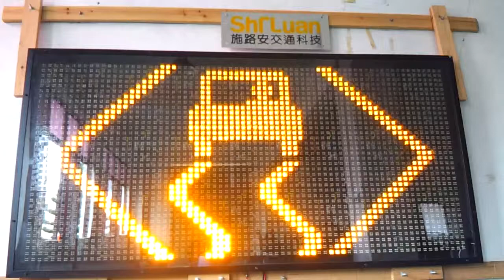SLIPPERY ROAD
Shiluan Traffic Technology